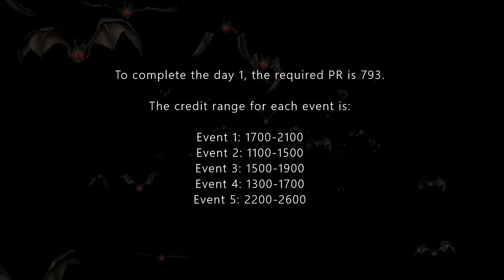NFS No Limits McLaren Speedtail - Day 1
McLaren Speedtail [Rise of the Tiger Event]
7 Day Event

Time Stamps are:
0:00 Introduction
0:27 Car Reveal
1:06 Event 1 (2K)
2:21 Event 2 (1.5K)
3:33 Event 3 (1.5K)
4:34 Event 4 (1.5K)
5:26 Event 5 (2.5K)
6:44 Day 1 Reward
6:59 End